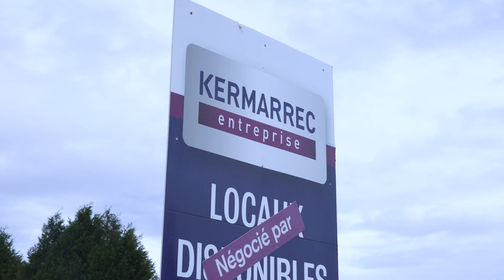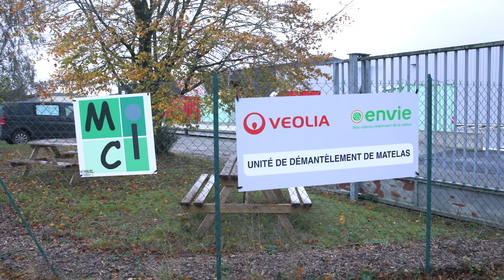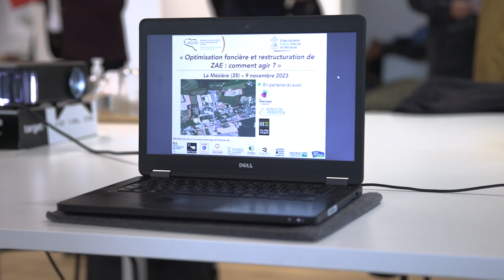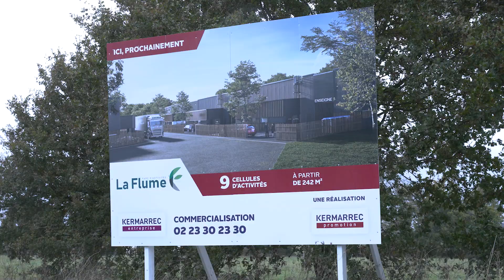Exemple de requalificationde la ZAE de la Bourdonnais (Communauté de communes Val d'Ille-Aubigné 35)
De la maîtrise du foncier à la requalification d'une zone d'activité économique - L'exemple de la ZAE de la Bourdonnais (Communauté de communes Val d'Ille-Aubigné 35)